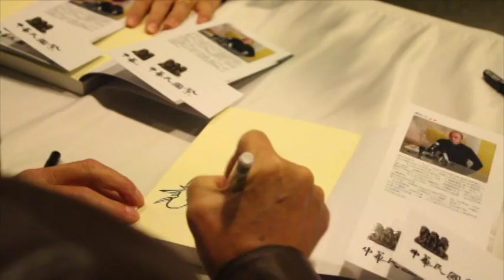《中華民國祭》新書發表會暨演講(2016/1/9)VTS 01 4